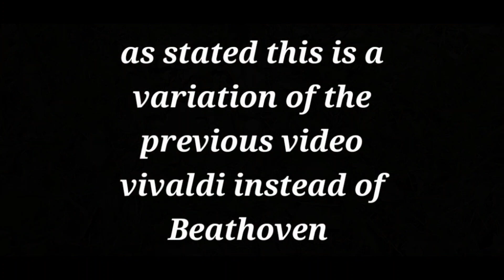redeux of East Texas countryside